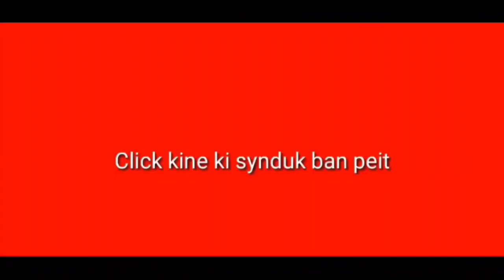Mawhiang Giant Rock ka dei ka jaka wad Samla//Khasi video//Khasi Vlog//Khasi funny video//Khasi song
Khasi song

Khasi film

Khasi video

Khasi series

Khasi Vlog

Ka jingshad

Jingshad

Khasi funny

Jingrwai Khasi

Storyteller Lyndon

Lamjingshai channel

Kitrina Nongrum

Mon vlog

BatesiTV

T7news

KBM Review

Mawphor

Ki Jlawdohtir

News report

Khasi documentary

Education video

Dd Shillong

Larisa channel

Banylla Nongsiej

Code FREEMEN

Jupiter lyngz

Watermark

Logo

Kinemaster

Viral video

Reel

Love

Love status

Love story

Romantic

Cute actress

Cute actor

Cute picture

Cute couple

Live

Live stream

Dubbing

Dubbing video

Dubbed

Dubbing movie

WhatsApp status

Wanjop Sohkhlet

Ram Suchiang

Beralda Suting

Larihun Lapang

Sam

Pyllaitmitre Lypon

Jlaw

Micky Lyngdoh

Paheh

Wellborn Mynsong

Puliaw

Aba Nongkhlaw

Abalin Nongkhlaw

Sherilin Khongwar

Mery Pariong

Sanmilian Mawrie

Arman Disiar

John Rani

Phira Dohtdong

Wanri Pyngrope

Kiki Garod

Elvest Thabah

Marangbah

Bah Prestone

Prestone Tynsong

Conrad Sangma

Lahkmen Rymbui

Bah Ardent

Ardent Miller Basaiamoit

Mayborn Lyngdoh

Kong Ampareen

TMC

TMC Meghalaya

Meghalaya TMC

Mukul Sangma

Election

2023

Politic

Political party

Politician

Candidate

Thei TMC

Kong TMC

Phone call

Phone i thei TMC

Phone i Kong TMC

WE Card

AITC Meghalaya

BJP

NPP

Congress

VPP Meghalaya

UDP Meghalaya

HSPDP

Bahdeng Dohtdong

Thei bangalore

Anisha Bangalore

Anisha

Tourist spot

Tourist

Tourists

Tourism

Mawhiang Giant Rock

Lawbyrtun

Mawkyllei

Kynshi

Eastern West Khasi Hills

Meghalaya